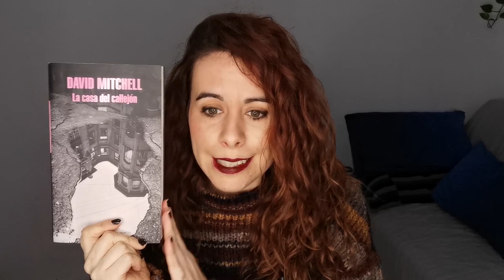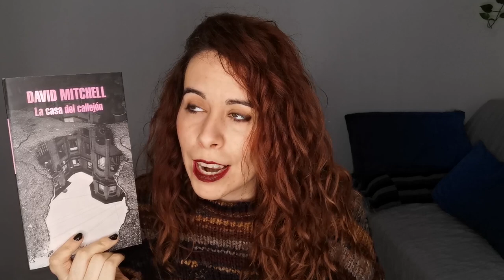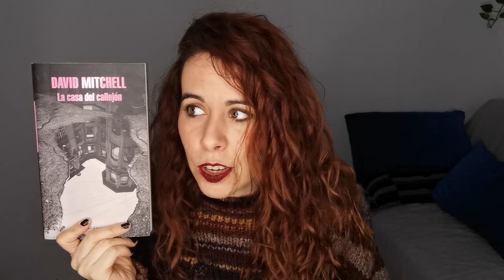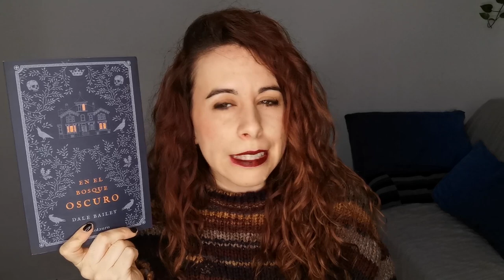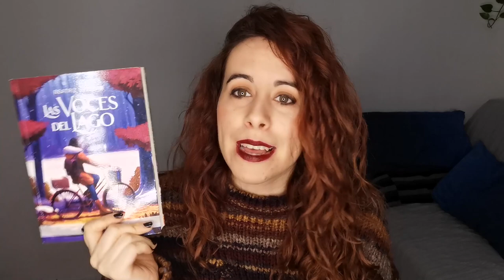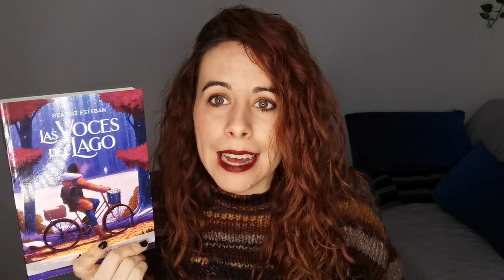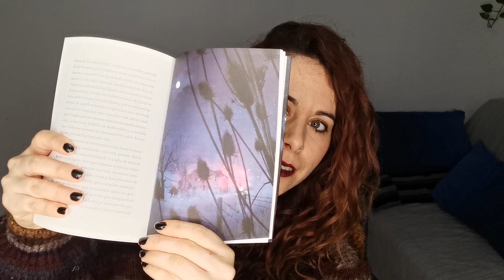wrap up noviembre